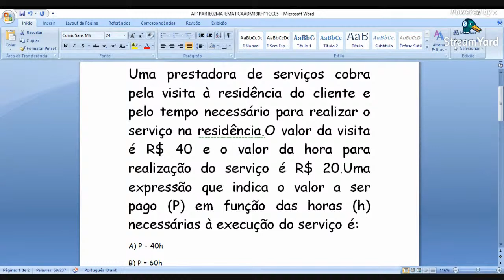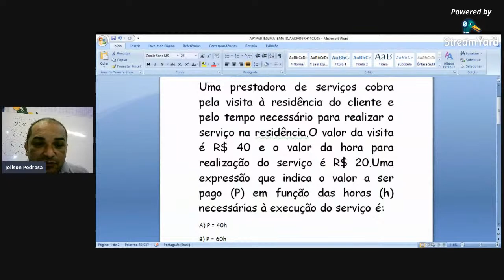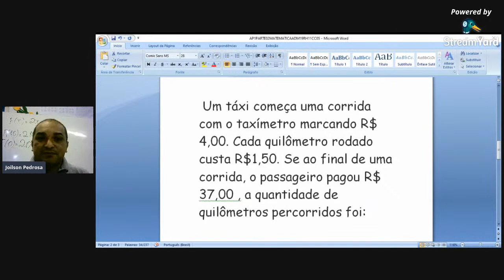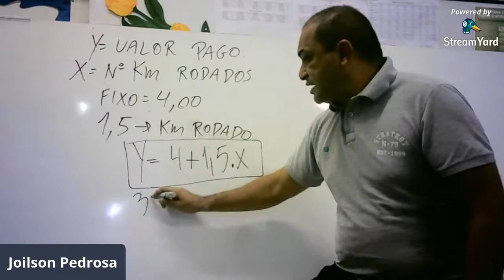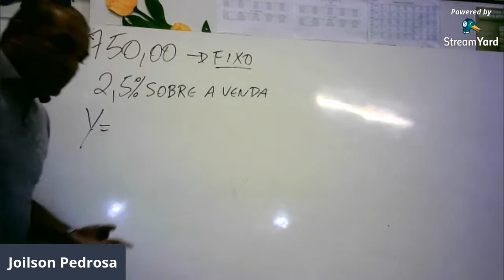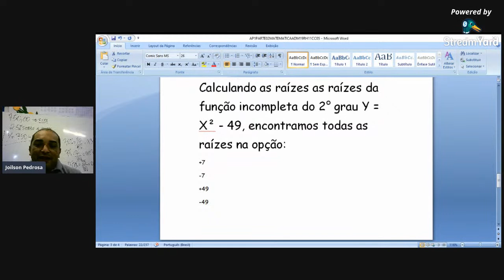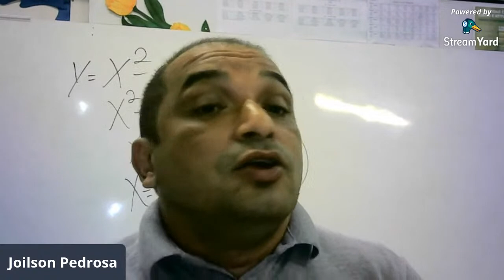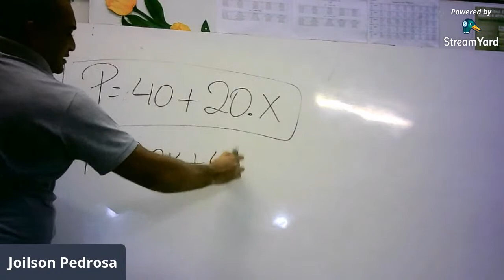Professor Joilson Pedrosa - Matemática ADM19/RH11/CC05